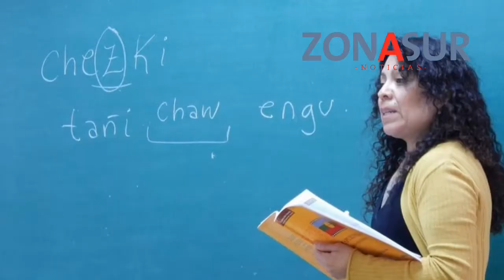Mapudungun: Encuentros para aprender a hablar y comprender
Comenzaron los encuentros de acercamiento al mapudungun pero aún podrás sumarte. Los encuentros se realizan bajo modalidad virtual coordinados por Küme Newen Castro Rañileo. ormación en el 📽 👇cedalibredepueblosoriginarios